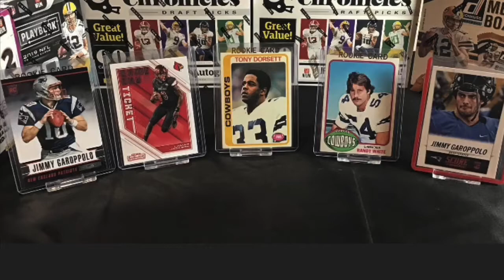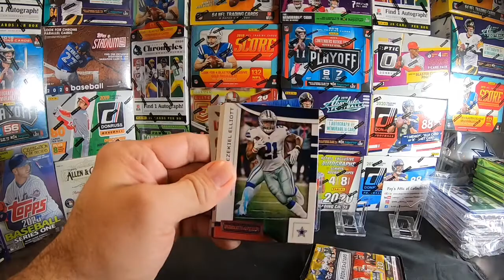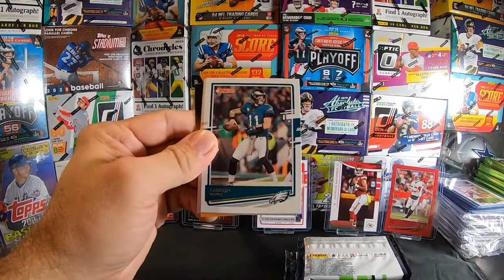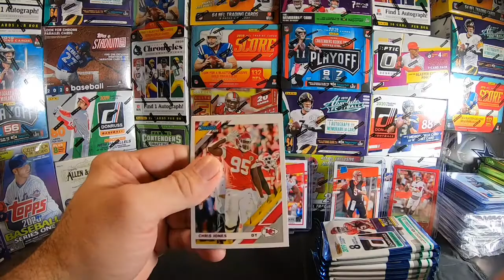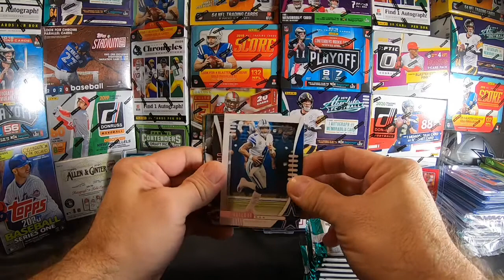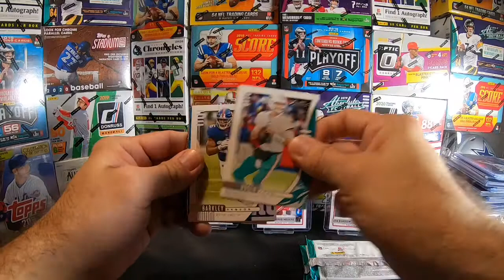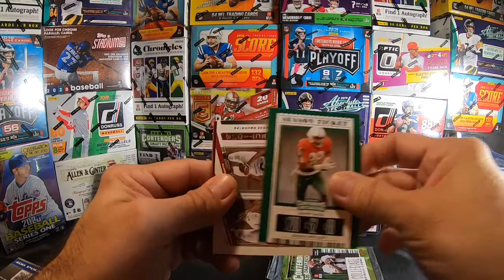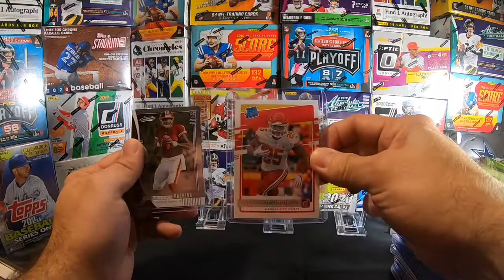Live Football Box Break- October 12, 2020